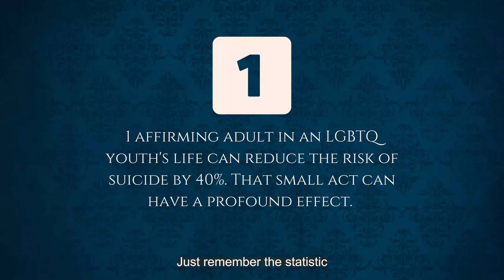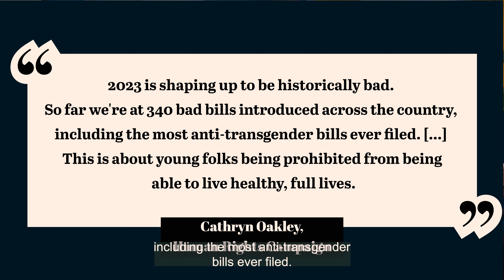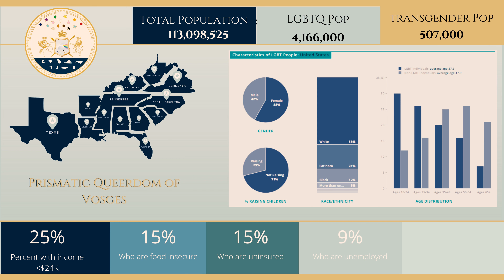Prismatic Queerdom Address on SB88 by Her Grace, the Duchess of Grant Park - 21 Feb 2023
Her Grace informs the Prismatic Queerdom on Georgia Senate Bill 88, an expansive censorship bill targeting LGBTQ youth and educators.